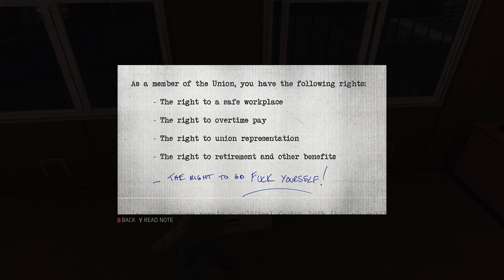Mafia 3 Gameplay Walkthrough Part 9 - ANDY TURETTO (PS4/Xbox One)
Mafia Walkthrough Part 1 Mafia 3 Gameplay 1080p 60fps Xbox One PS4 Gameplay First Impressions Review

NEW BORDEAUX, A REIMAGINED 1968 NEW ORLEANS: A vast, diverse and seedy open world ruled by the mob and corrupt officials and richly detailed with the sights, sounds and emotionally-charged social atmosphere of the era.
AN UNINTENDED AND LETHAL ANTI-HERO: Be Lincoln Clay, an orphan and Vietnam veteran hell bent on revenge against the Italian Mafia for the brutal slaughter of the black mob, the closest thing to family he's ever had.
REVENGE YOUR WAY: Choose your own personal play-style, from brute force and blazing guns to stalk-and-kill tactics as you use Lincoln's military training and gathered intel to tear down the Italian Mafia.
A NEW FAMILY ON THE ASHES OF THE OLD: Build a new criminal empire in your own unique way by deciding which of your lieutenants you reward, and which you betray...